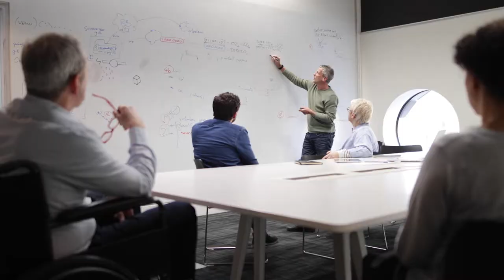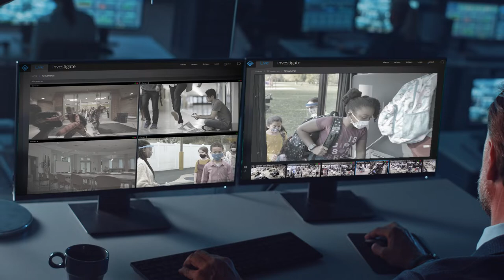Safeguarding Schools so Students, Faculty and Staff Can Thrive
Milestone’s Systems open video technology platform empowers administrators, security professionals, and IT leaders in our schools and universities to safeguard joyous micro-moments, major turning points, and everything in between.